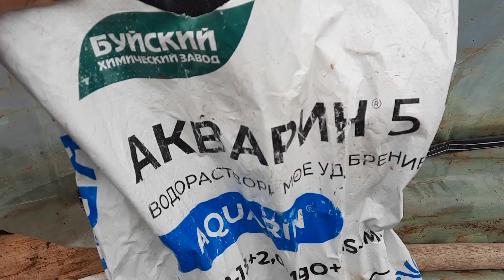Поливной день. Акварин+Цеце.